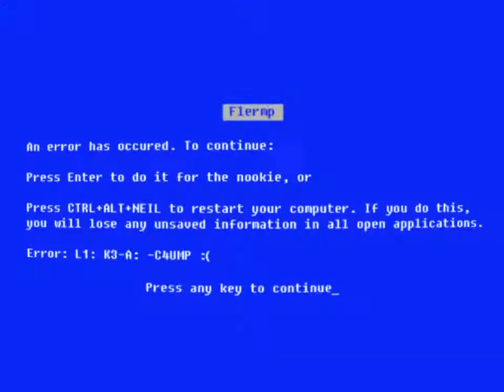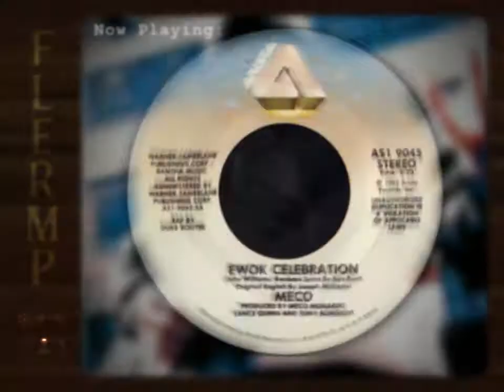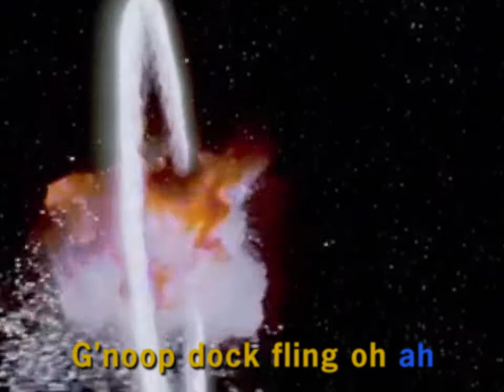fredhammer / limp wicket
my soul died like five hundred times during the making of this video lmao
sorry if limp wicket seems pretty devoid of effects n stuff i was pretty drained after i finished the subtitles and also i know nothing about star war
also i didnt realise this until way into this that luke skywalker and han solo are in fact not the same person kgjklajkfgk im stupid
the video is a bit mistimed but there is no way i am rerendering this. thanks for sticking around